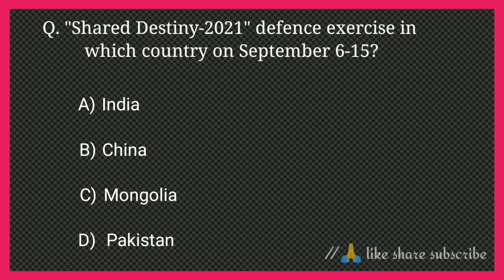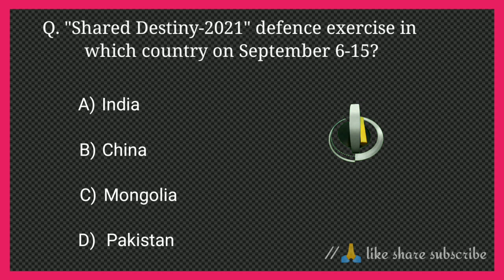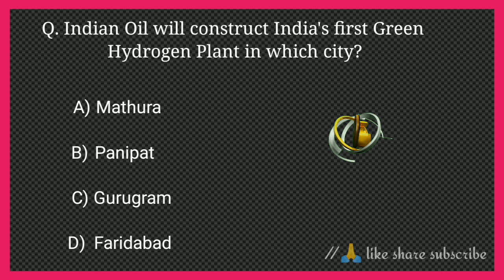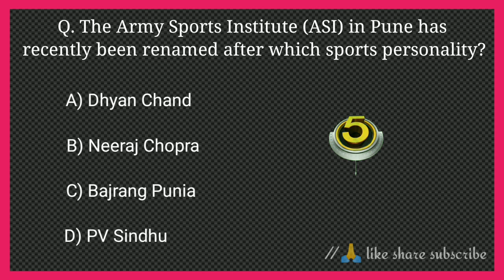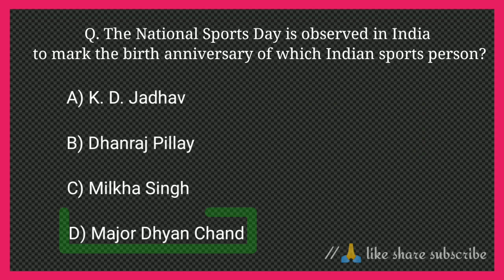31 August Current affairs quiz।gk quiz। quiz personality test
31 august 2021 current affairs
quiz free fire,
quiz channel,
quiz competition,
quiz for kids,
quizzes,
quiz game,
quiz time,
quiz app,
quiz abhyas,
quiz answers in free fire today,
quiz app android studio,
quiz app earn money,
quiz army,
a quiz june,
a quiz competition essay,
a quiz game,
a quiz july kundali bhagya,
a quiz show,
a quiz contest,
quiz background music,
c quiz mcq,
quiz day,
rrb group d quiz,
initial d quiz,
letter d quiz,
quiz english,
quiz environment day,
quiz english questions and answers,
quiz flipkart answers today,
flipkart quiz f y i,
quiz gk
quiz,
quiz questions,
quiz channel, quiz master by exampur, quiz questions and answers,
quiz game,
quiz time
Welcome to Brain_Power ,We need regular brain exercises to increase our brain function.For this requires regular study and practice. Participating in daily_quizzes is very necessary to update the brain.
You can participate in daily_current_affairs, various general_knowledge and any other gk of quiz here.